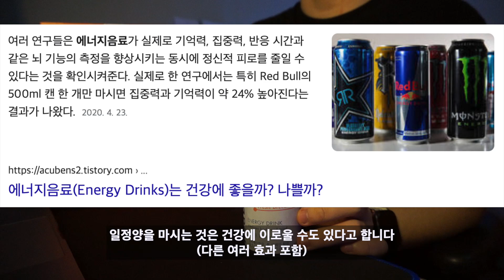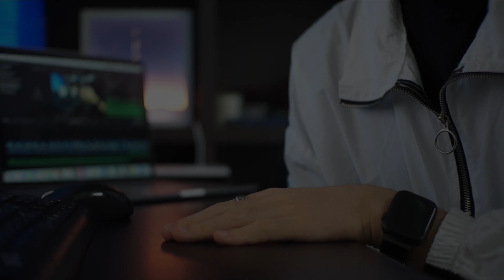레드불 화이트 에디션 한정판 필름카메라?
00:00 RedBull_The White Edition!
00:14 The White Edition 개봉!
00:41 왜 화이트 에디션일까?
01:03 에너지 드링크 진짜 몸에 나쁠까?
01:19 이벤트 참여 계기! (필름카메라)
02:00 레드불 필름카메라 리뷰!
04:08 이벤트 관련 공지 안내
04:32 아웃트로